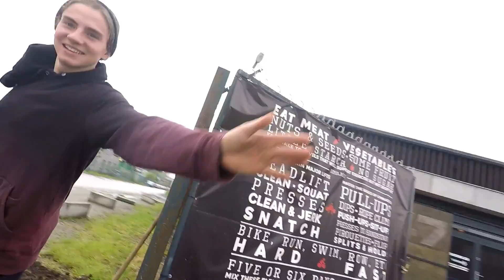PLTNVLOG e12s02 / ksw d3 typowy vlog nudny trening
typowe przygody typowego vlogera , ZAPRASZAM NA LIVE STREAMY
SILA NOSA
TANK TOP? SWETER? ABAŻUR?

DZIANINA  NA TRENING?

MUZYKA: KAZ BAŁAGANE - PROSCIUTTO CRUDO